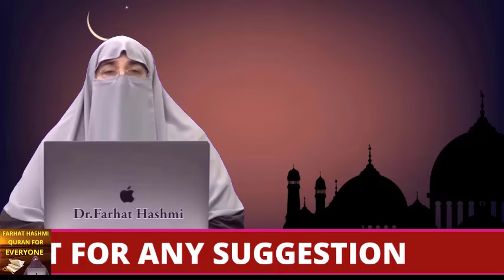Gasile Shohar K Sath Kaise Nibah Kiya Jaye By Farhat Hashmi